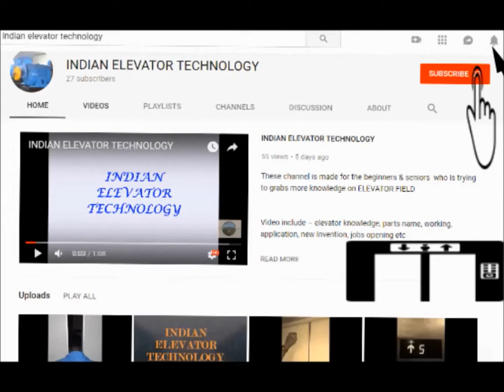ELEVATOR SPEED GOVERNOR ACCIDENT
Requested to senior person share your knowledge in comments box

ONLINE DEAL WITH GREAT DISCOUNT

Thanks